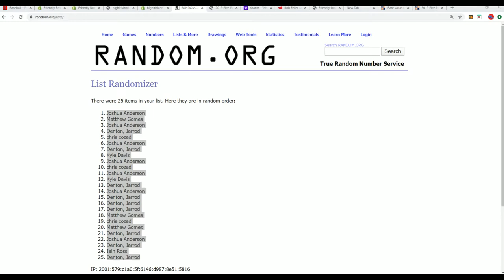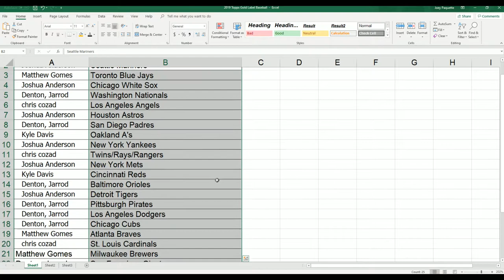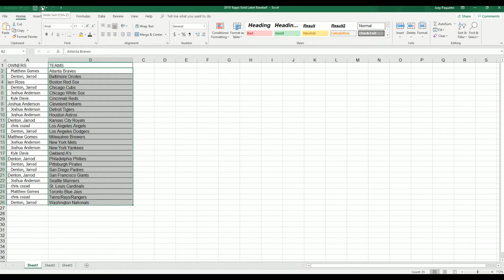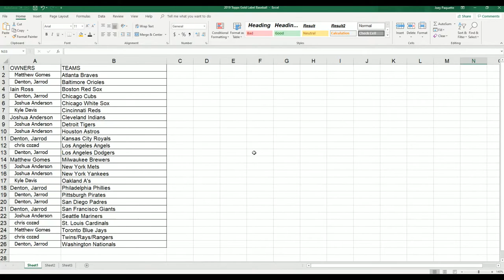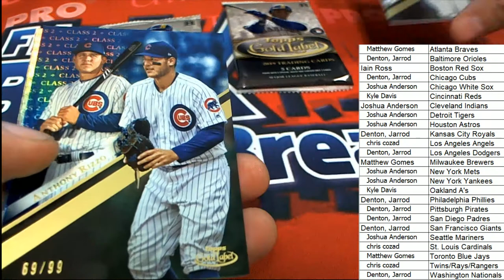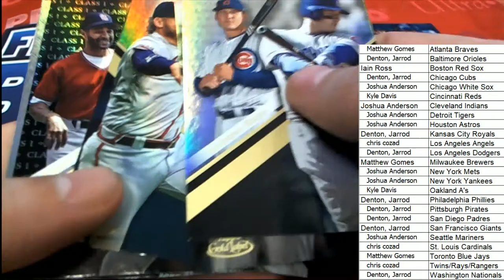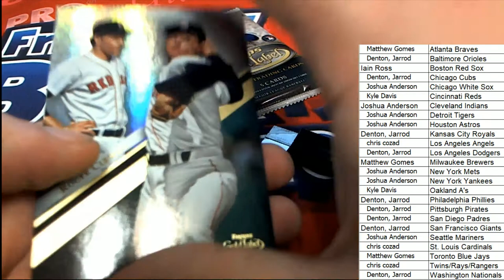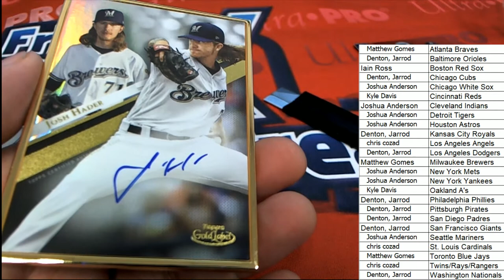2019 Topps Gold Label Baseball ID 19GOLDLABELBB111